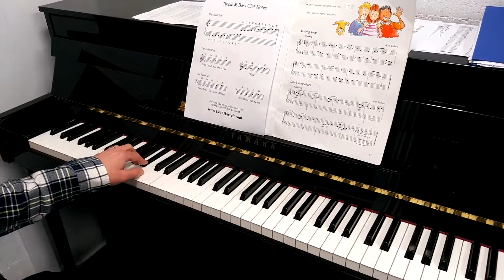PianoTime - Don't Care Blues, LH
Don't Care Blues,
from PianoTime 1.
Left Hand only.